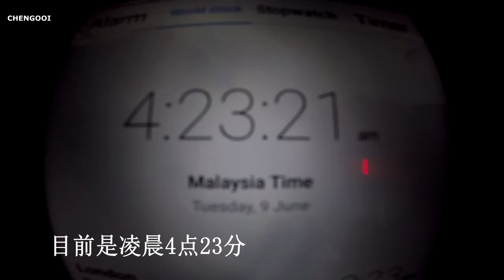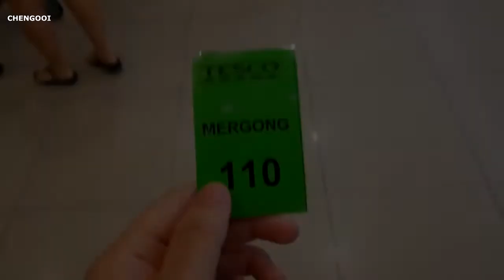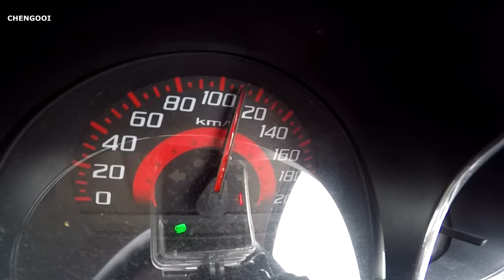【VLOG 150】马来西亚封城日记 4 （6 月10日开始可以跨州旅行）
Video : Gopro Hero 4 & Nova 2+